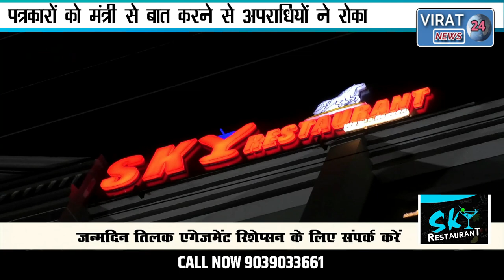पत्रकारों को मंत्री से बात करने से अपराधियों ने रोका ! देखिये प्रभारी मंत्री बिसाहूलाल ने क्या कहा ?